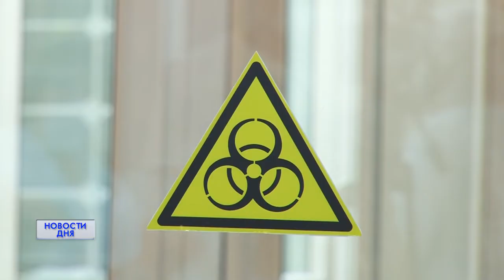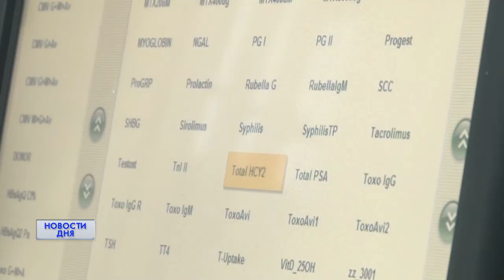"Омикрон" атакует - есть ли защита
Врачи и эпидемиологи страны в ожидании очередной волны коронавируса. При самом негативном сценарии Россию может ждать более 100 тысяч заражений в сутки на пике волны омикрона. Как уберечься от нового штамма - своим мнением делятся оренбургские учёные и медики.